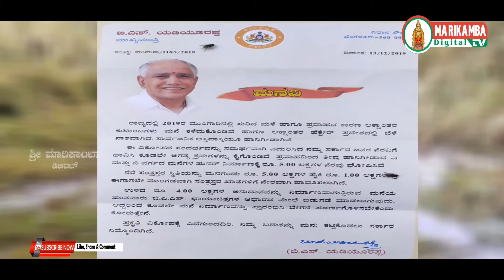ಅತಿವೃಷ್ಟಿ ಪರಿಹಾರ ಹಣ ಶೀಘ್ರ ಬಿಡುಗಡೆ ಮಾಡಿ-ಸರ್ಕಾರಕ್ಕೆ ರವೀಂದ್ರ ನಾಯ್ಕ ಆಗ್ರಹ